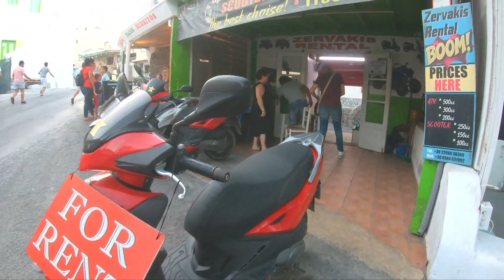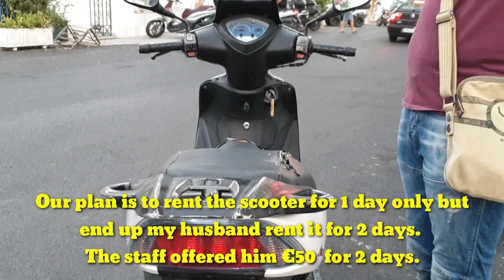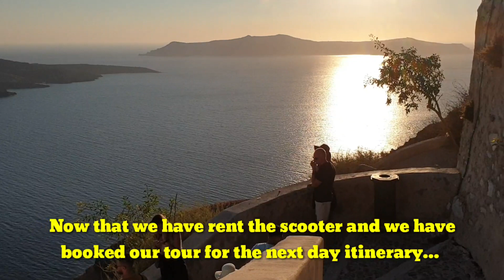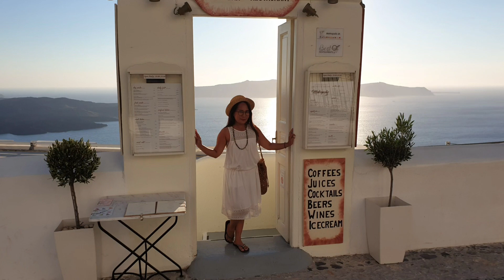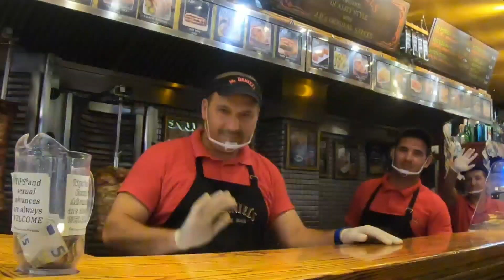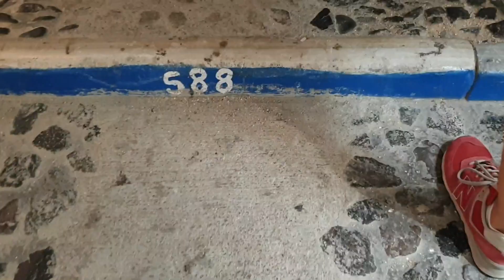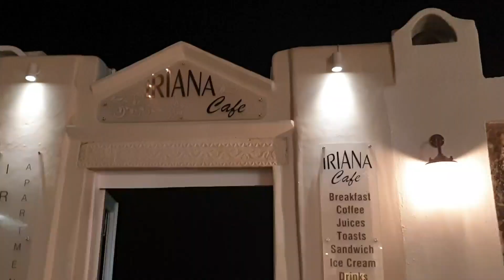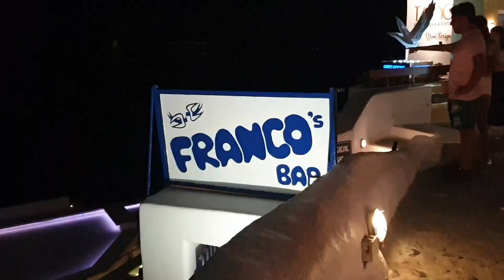DAY 1 ARRIVAL IN FIRA SANTORINI / FIRA SUNSET / FIRST GLIMPSE OF FIRA TOWN /GOPRO 7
Finally we just arrived in Fira town after 16 hours of travelling by bus and ferry.

We will be staying in Santorini for 4 nights so we have to make sure that our short stay will be a memorable one.

Come along with us and experience the one and only Santorini vibe!

What do you think about Santorini? You can share your thoughts on the comment section below! 👇👇👇

Thanks guys for watching! See you on my next one!
Love,
Jhariel❤🇬🇷

Camera used in this video:
GOPRO 7
SAMSUNG S9
NIKON D3200

You want to send something? You may send your parcel in our address:
ELAFOU 12,
LARISSA
GREECE 41336

franco's bar
greece travel
Island in Greece
Fira town
Thira town
sunset in Fira
gyros
Fira square
sunset view hotel Santorini
arrival in Fira
cocktails bar in Santorini
cocktails bar in Fira
Fira by bus
Santorini by bus
what to do in Fira Santorini
things to do in Fira town
greek filipina couple
OFW
life in Greece
Buhay abroad
Buhay Greece
pinay life in Greece
how to go to Santorini
how to travel in Santorini
Santorini experience
Ldr
long distance relationship
interacial couple
Greece 2020
Greece summer 2020
Greece during Covid
Santorini 2020
Santorini Summer 2020
Santorini during Covid
Santorini August 2020